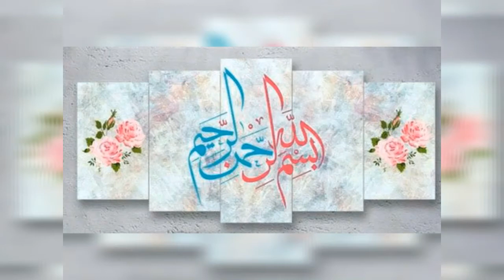Aalaya Digital Printed Viscose Unstitched 3 Piece Suiting Collections || Schiffli Embroidered Shirt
Aalaya By Interlace
Quality : Viscose
Digital Viscose schifli Embroidered shirt
Special crinkle dupatta
Dyed Viscose Trouser

10 suits in a Box

This collection available here and very reasonable price.